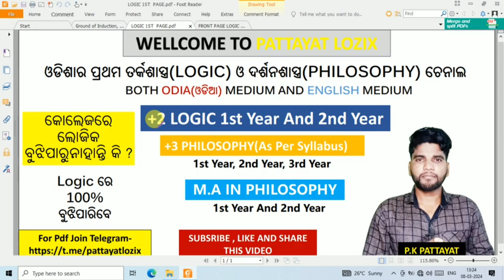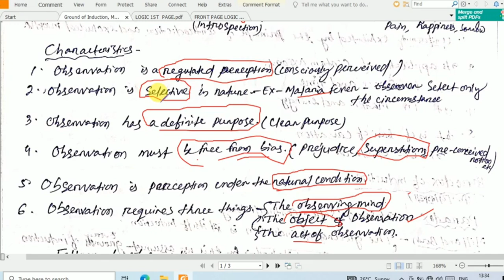Logic,Ground of Induction, Material Ground Observation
Ground of Induction, Material Ground Observation,

Hi I am P.K Pattayat as a Teacher of Logic subject. I will teach/lecture you logic subject with Odia and English medium. Any doubt you can ask me on comments.Here you will get full concept of logic subject.